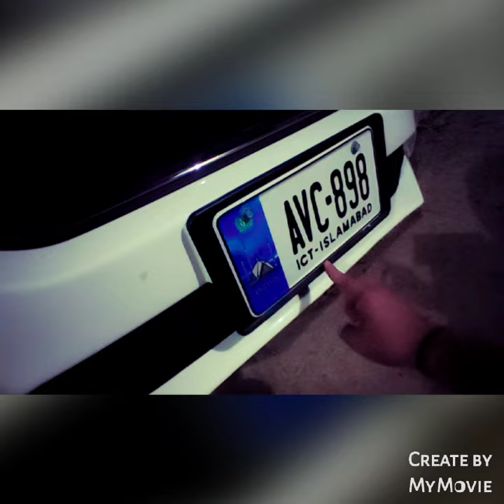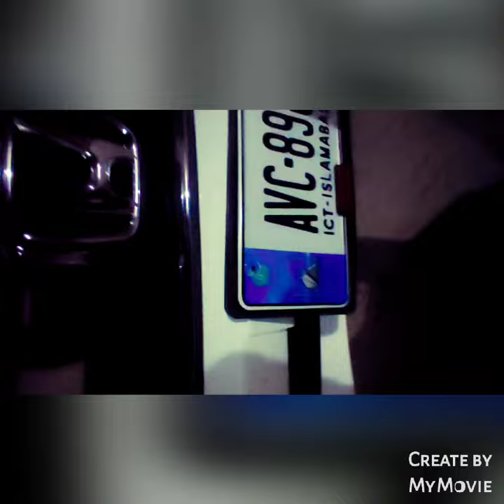Number Plate Frame Replacement |License Plate Frame for Cars